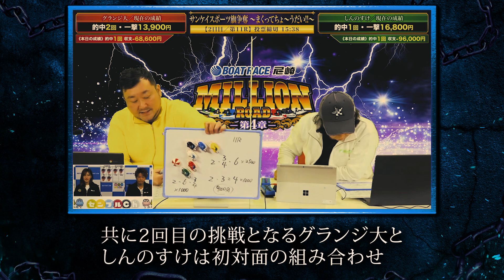ミリオンロード-第4章- ／1-2節目振り返り【今回初導入の2部門制度が舟券師たちを翻弄！？】【ボートレース尼崎】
1/14（土）より開幕したミリオンロード第4章。
1-2節目の模様をプレイバック！！

【今後の日程、キャンペーン情報等は特設サイトをチェック！！】
◆◇◆チャレンジャー（五十音順）◆◇◆